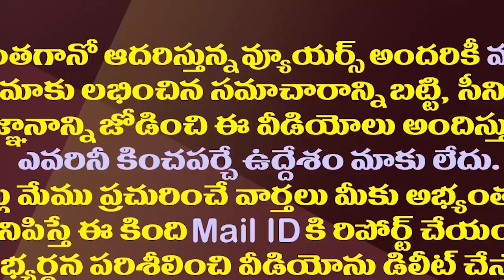చంద్రబాబు మళ్ళీ మారారట..ఇలా ఇది ఎన్నోసారి బాబూ..?| Will There Be A Change In Chandrababu Again?